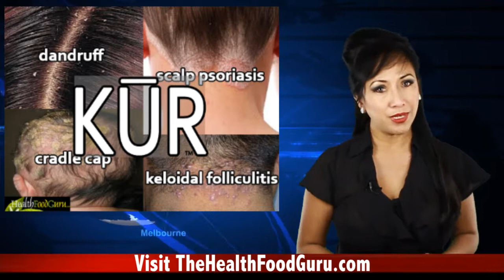Dry Shampoo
- The Only 100% Organic Anti-Dandruff Shampoo/Conditioner! KŪR™ is now here to change your hair and scalp forever! Dandruff? Scalp Psoriasis?